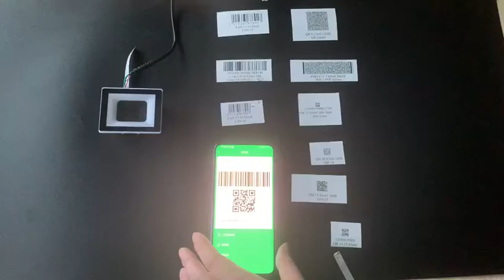E200N Mifare NFC Card and 2D QR Atzec Code Reader Perfectly for Turnstiles Kiosk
This E200N is our new coming code and card combo reader, it can read barcode, 2D code and also the 13.56Mhz NFC card like mifare, felica. Can support USB-KBW, USB-VCOM, HID-POS, TTL, RS232, RS485, Wiegand. Widely use for kiosk, vending machines, turnstiles and also any other device need.